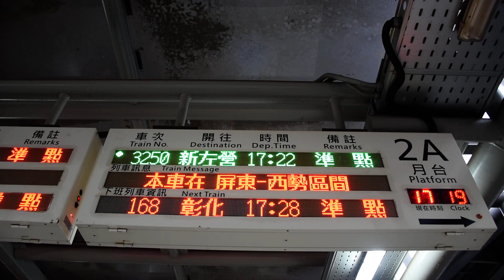2022.03.28 自強紅斑馬168屏東站開車資訊